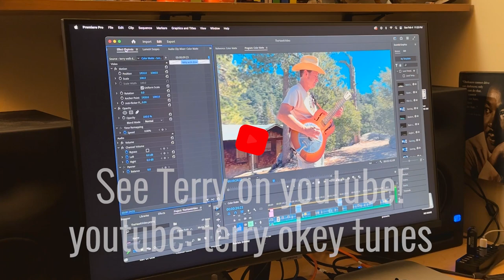Terry Okey musical artist Booking Reel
Terry Okey composes, writes, sings, and plays all American styles of music. Folk, country, blues, bluegrass, R&B, rock and roll, and ballads.

Please see more videos on this You Tube channel!
for more info.